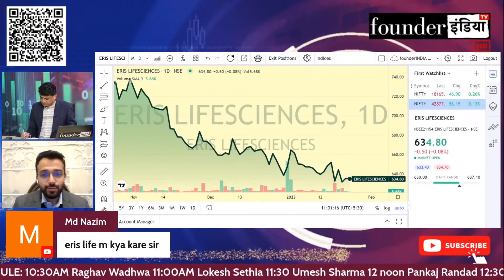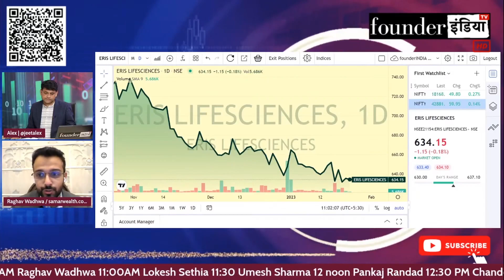Eris Lifesciences Ltd. के शेयर में क्या करें? Expert Opinion by Raghav Wadhva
जानिए Stock Market Expert Raghav Wadhva की राय |

Analysis of: Eris Lifesciences Ltd.

Eris Lifesciences Ltd.